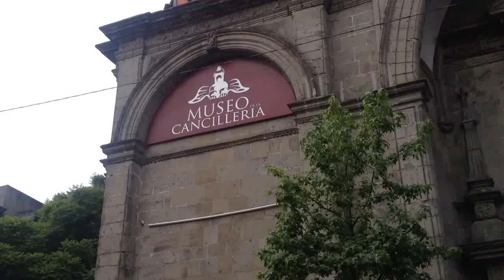Expo Denudatio Perfecta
Exposición de Sandra Pani en el Museo de la Cancillería, calle República del Salvador 47, Centro Histórico